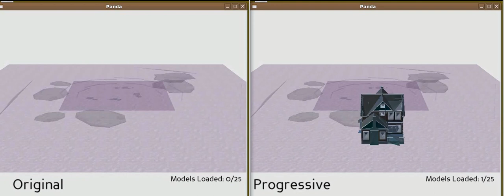Sirikata's Progressive Scene Mesh Loading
This compares loading a scene using original mesh files with loading progressively using the output of meshtool for use in the Sirikata virtual world platform.